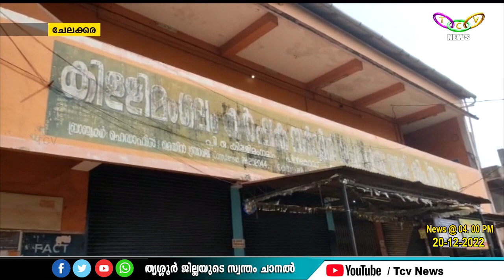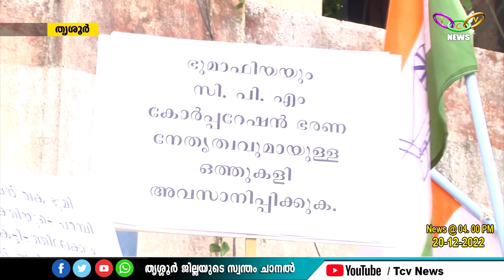News 4pm 20 12 2022